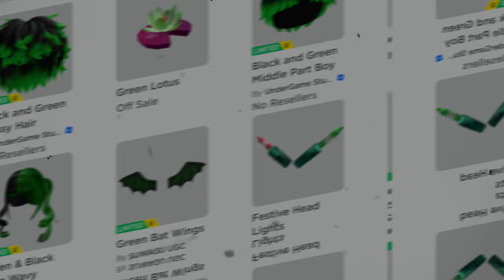COMO PEGAR 3+ ITENS FOFOS GRÁTIS NO ROBLOX 2024!😍